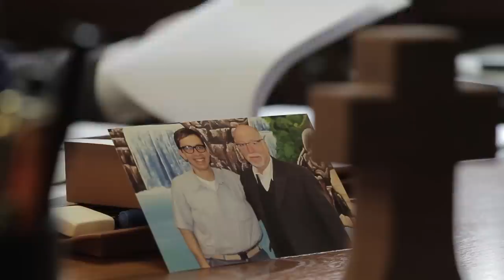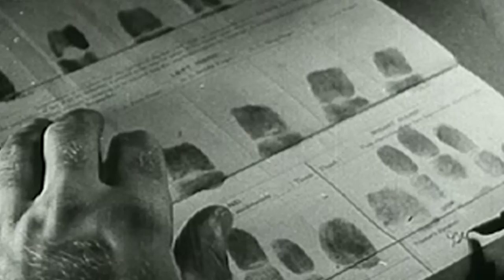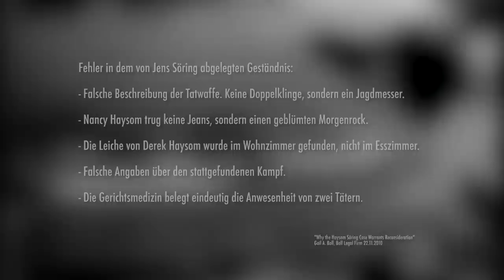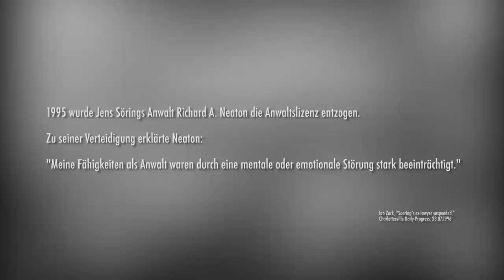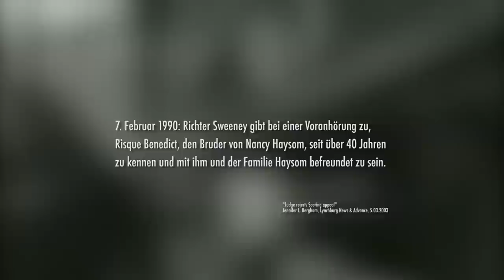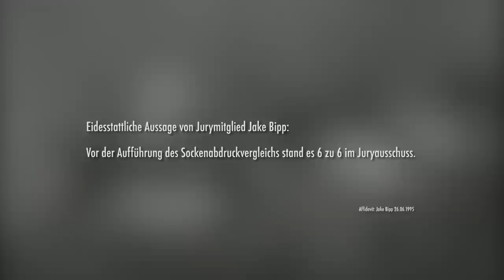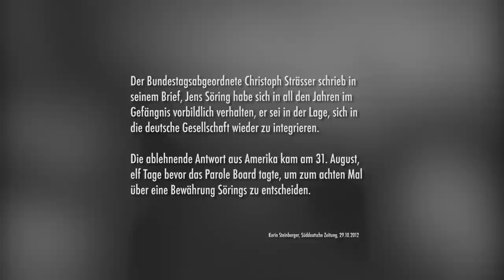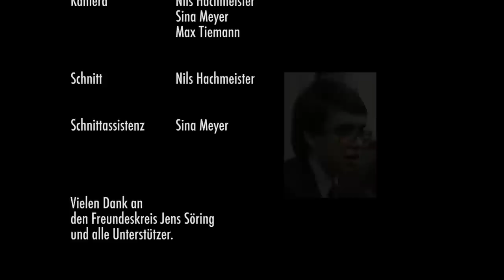Jens Söring - Der lange Weg zur Freiheit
Enable CC for translated Eng-Subtitels

Jens Söring beteuerte seit über 20 Jahren seine Unschuld an dem ihm zur Last gelegten Verbrechen.
Das Gerichtsverfahren gegen ihn bleibt bis heute umstritten.

Die Geschichte des Jens Söring wird hierbei aus der Sicht seiner Freunde und Unterstützer wiedergegeben.